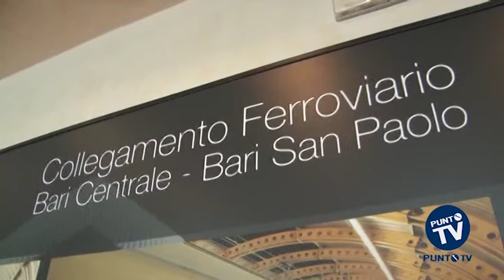La Ferrotramviaria festeggia le nozze d’oro con il territorio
Cinquant’anni di storia del territorio raccontati attraverso i binari. La Ferrotramviaria, o meglio la Ferrovia Bari Nord così come tutti la conoscono, nasceva il 30 settembre del 1965 con l’apertura della prima linea ferroviaria tra Bari e Barletta. Tanti gli eventi previsti per festeggiare le nozze d’oro, presentati nella sede delle Bari Nord.
A settembre scatterà anche la gara dei selfie: tutti i passeggeri potranno scattarsi una foto nelle stazioni della Bari Nord e postarla su Facebook. Gli autori delle tre foto più votate saranno premiati con altrettanti abbonamenti. Un salto nel futuro per l’azienda, che ha in previsione nuovi investimenti sulle linee.